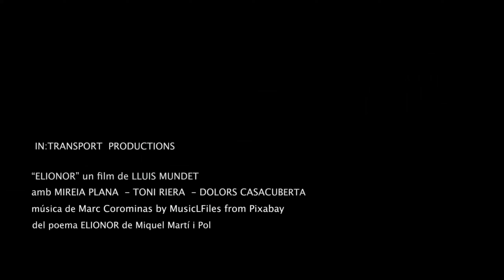Elionor, Martí i Pol, Lluís Mundet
Un film de Lluís Mudet del poema Elionor de Miquel Martí i Pol.